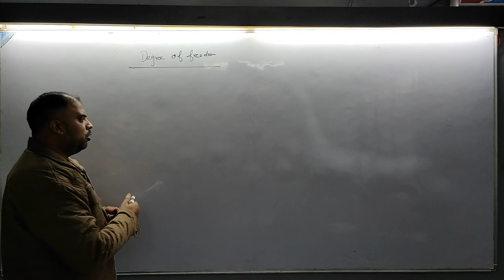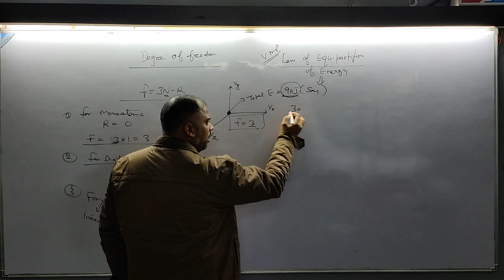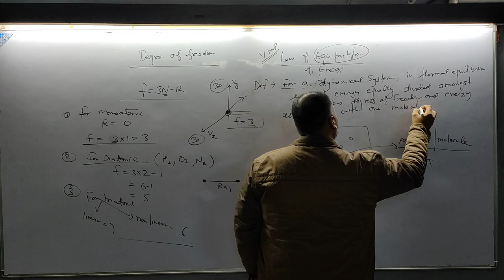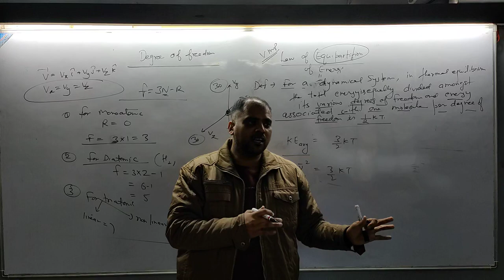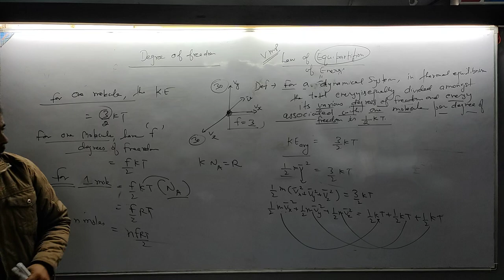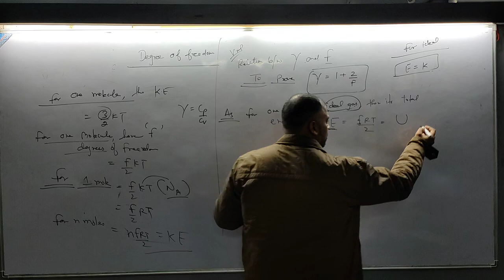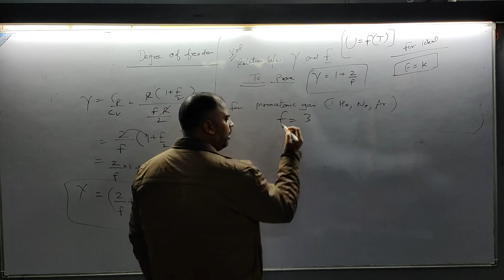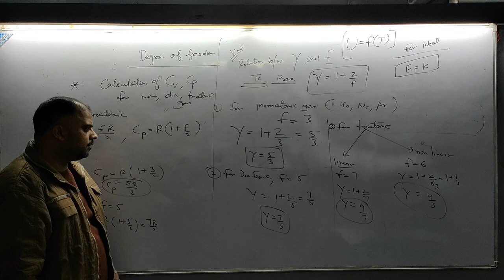kinetic theory -3